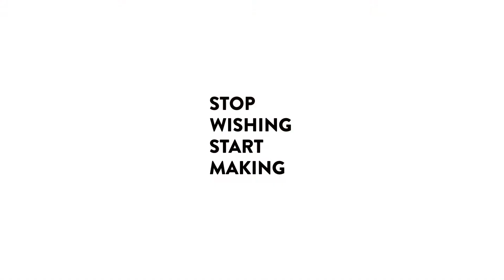"Thank you, MyMusicTaste" from LUNAFLY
► Go to the following link and “make!” LUNAFLY go to your city!!!

Remember! You have to "MAKE" LUNAFLY’s concert on MyMusicTaste to make it happen! and MAKE LUNAFLY come to YOUR city!

STOP WISHING, START MAKING!
MyMusicTaste is a fan initiated concert making platform.
Before MyMusicTaste, fans had no say in where artists hosted their concerts and often traveled hundreds of miles, going out of state or sometimes to a different country, to get a glimpse of their favorite stars. MyMusicTaste is trying to shape a new paradigm for how concerts are organized. Through MyMusicTaste, fans become the promoters and have a voice in where artists should go.

Make artists come to your city via MyMusicTaste!
Step 2)  Tell us about your music taste! Select your favorite artist!
Step 3) Select the city and country where you want to “Make!” the concert.
Step 4) Insert the amount you are willing to pay for the concert ticket and click “Make!”
Step 5) Congratulations! You are now a TasteMaker!
Step 6) If more fans want it, the concert will become a reality. Invite your friends and make your dream come true!

Don’t miss out on any of our exciting announcements!